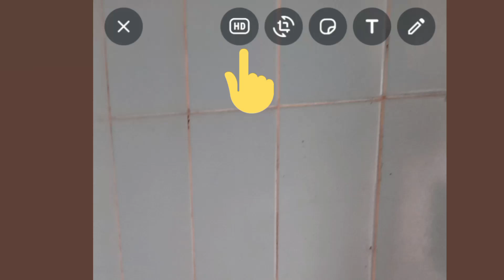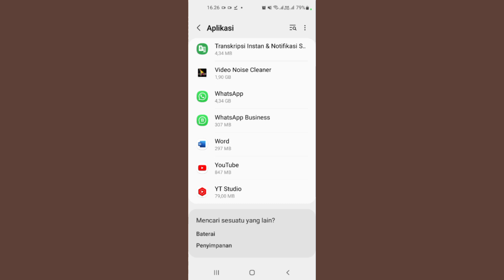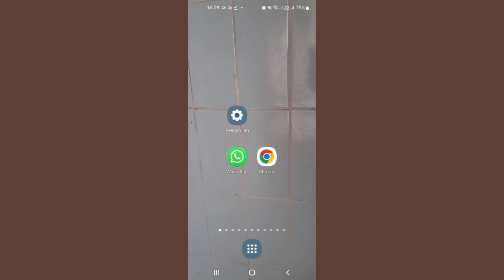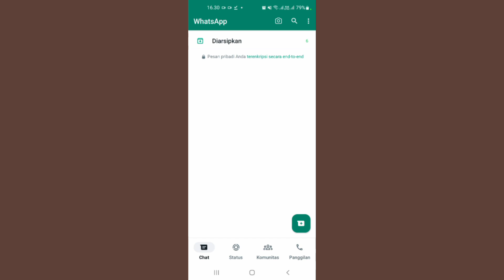How to Upload WhatsApp Stories IN High Quality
upload photos and video stories on WhatsApp so that the images are clear, high quality HD quality. So if you want your WhatsApp stories to be clear, not blurry, you can do this method so that the results of your stories on WhatsApp are clear, high quality.